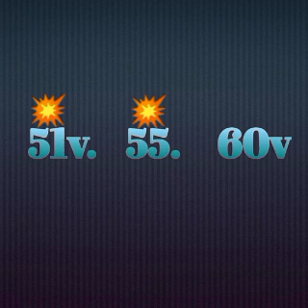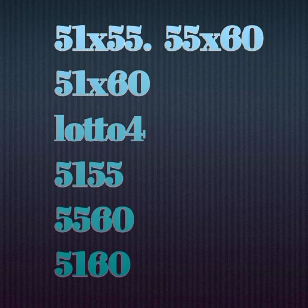Men 3 boul ki cho pou jodia kise 25 septembre 2021 an 💥💥💥